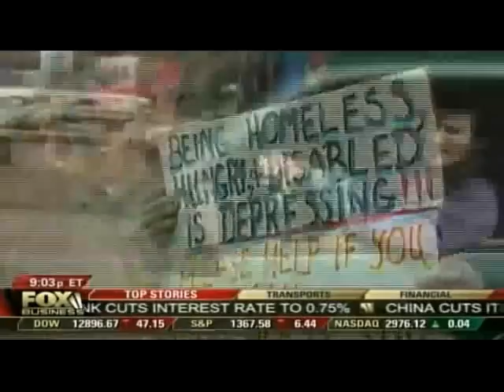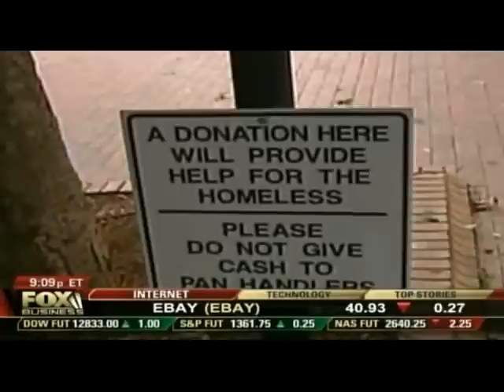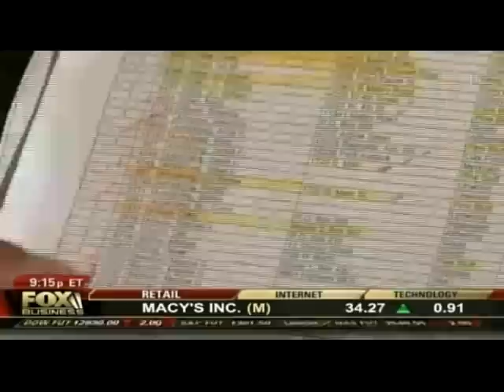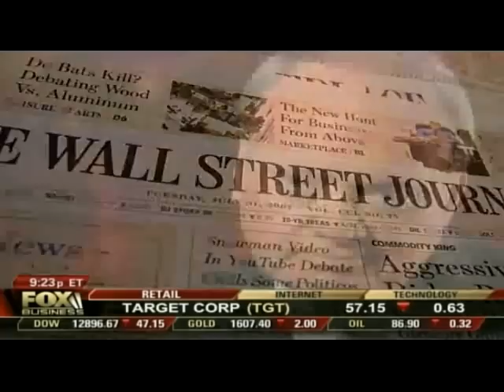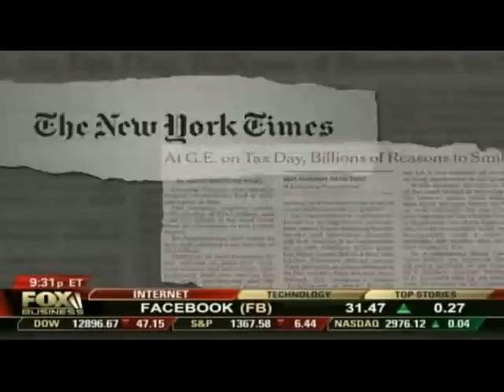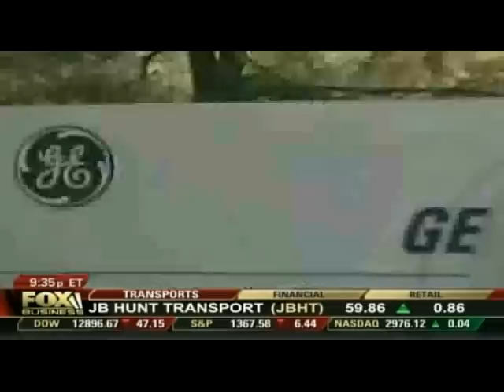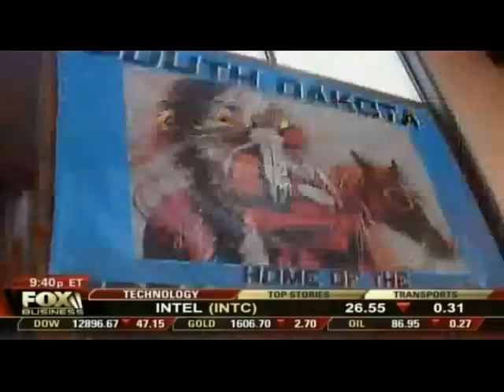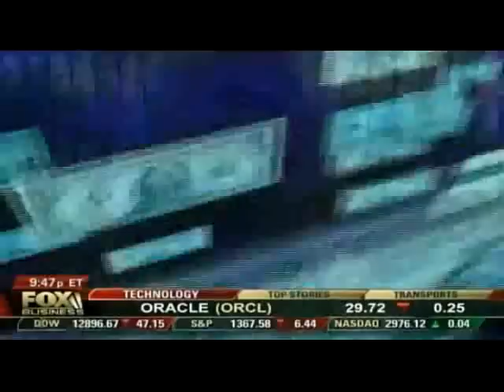Stossel - Freeloaders (special) - March 25, 2011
Stossel season 2 (2011): episode 13 "Freeloaders"
Original date: March 25, 2011